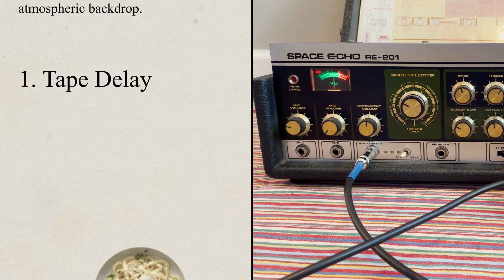Attack-Less Tape Echoes | Sound Recipes #43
Use the Electro-Harmonix Attack/Decay pedal's effects loop in combination with a tape-style delay (in this case, we used the real deal: a Boss RE-201 Space Echo) to create a creamy, atmospheric backdrop to your otherwise clean playing.